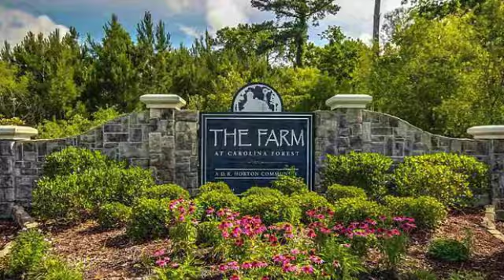Home for Sale 764 Carolina Farms Blvd., Myrtle Beach "The Farm" MLS#1814165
Beautiful 4BR/3BA home in the popular Farm at Carolina Forest. This open floorplan includes a large screened porch, vaulted ceiling in kitchen and living room, formal dining room with hardwood floors, and tile in all the wet areas. Kitchen features stainless steel appliances, Corian countertops, pantry, and a breakfast nook. Large first floor master suite offers vaulted ceiling, double sinks, garden tub and shower, walk-in closet, and linen closet. Professionally landscaped yard includes irrigation. Amenities include an 8000 square foot pool with clubhouse, a smaller pool, fitness room, basketball courts, playground, and more. Convenient location just minutes from shopping, dining, golf, Broadway at the Beach, Myrtle Beach International Airport, Highway 31, Ocean Bay Elementary and Middle schools, and so much more.

Meet Jeff Casterline, one of BRG's founding partners!